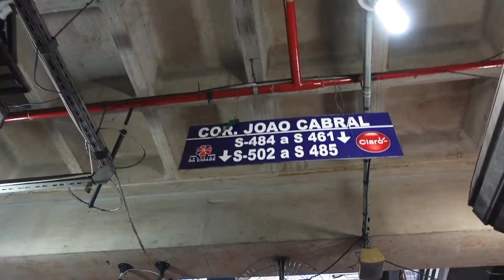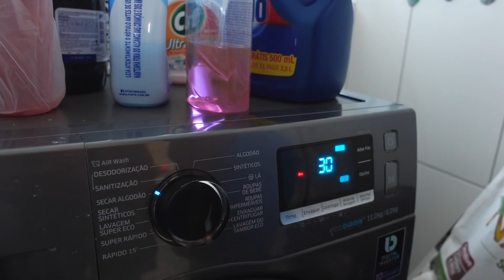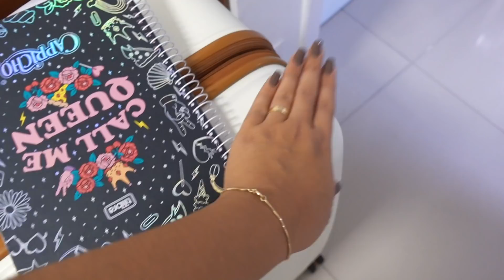ARRUMANDO AS MALAS PARA O MÉXICO!! 😍😍🏝🏝🇲🇽🇲🇽😱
CAIXA POSTAL:
14 CEP: 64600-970 Picos - PI